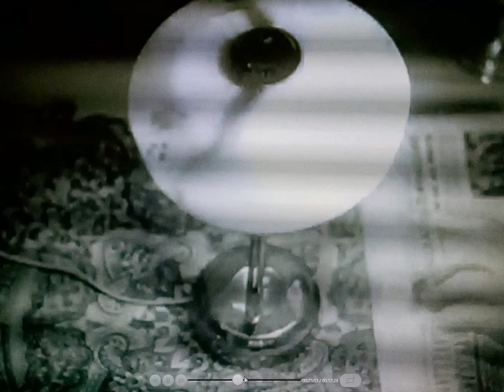Atomic Moorpark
Audio clips with screen shots from the November 24 1957 episode of "See It Now" with Edward R. Murrow.  The episode "Atomic Timetable" covered the peaceful development of nuclear power, including a brief look at the town of Moorpark CA, which was powered in a one-hour test by the Sodium Reactor Experiment at the Santa Susana Field Laboratory.

The full episode is available for viewing at the Paley Center for Media,